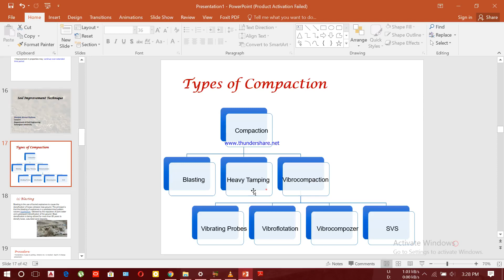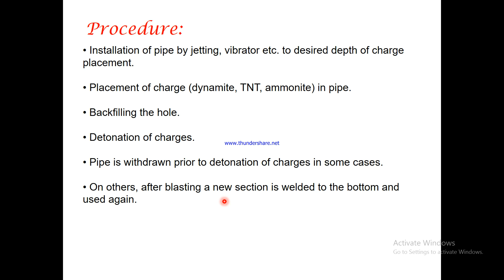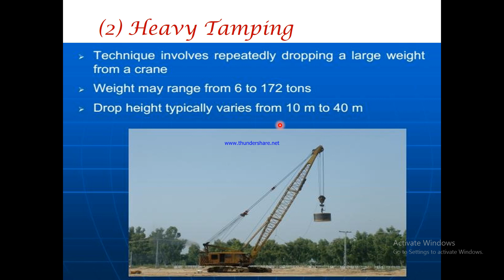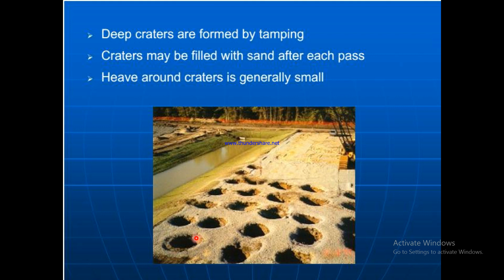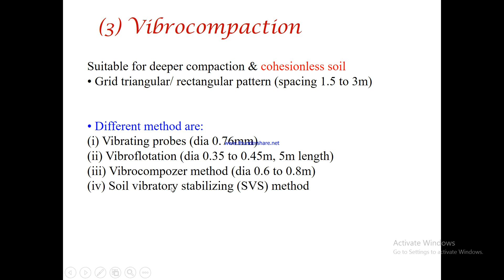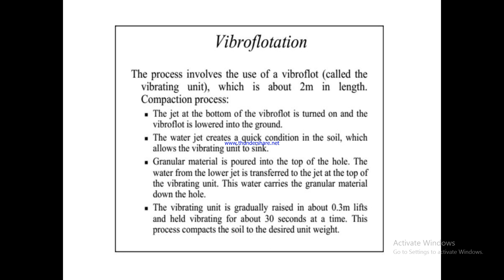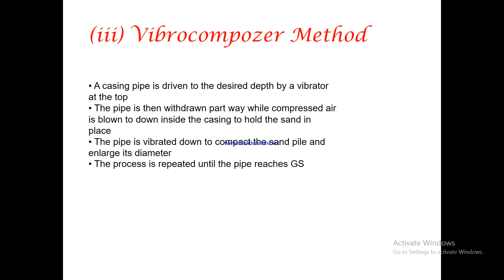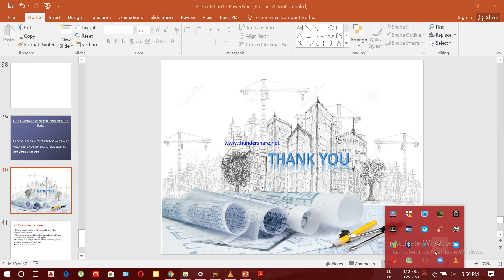Soil Improvement Technique (Part 2)